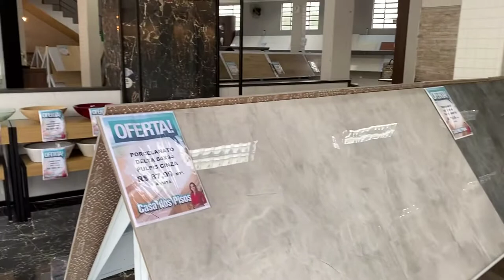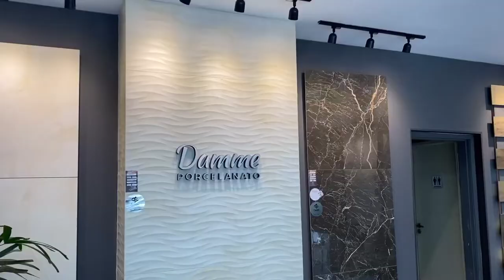Casa dos Pisos Poços de Caldas MG - ClickDisk Poços de Caldas MG!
CATEGORIA: Pisos, Pisos e Acabamentos, Revestimentos, Torneiras e Chuveiros, Espelhos, Box, Banheiras, Gabinetes em Poços de Caldas MG.

Os melhores pisos, revestimentos, gabinetes, torneiras e chuveiros você encontra aqui na Casa dos Pisos. Venha fazer uma visita ao nosso showroom.

Trabalhamos com as melhores marcas do mercado: Delta, Damme, Embramaco, Via Rosa, Majopar, Helena, Inout, Itagress, Lume, Lorenzetti, Incasa entre outras.

Os melhores preços em pisos e revestimentos em Poços de Caldas e região para quem está construindo, reformando e decorando!

PISOS PONTA DE ESTOQUE EM ATÉ 12 VEZES NO CARTÃO SEM JUROS

Atendemos Poços de Caldas e região. Faça um orçamento com a nossa equipe.

Endereço: Avenida José Remígio Prezia, 920 - Jardim dos Estados - Poços de Caldas MG ( Em frente ao Colégio Dom Bosco )